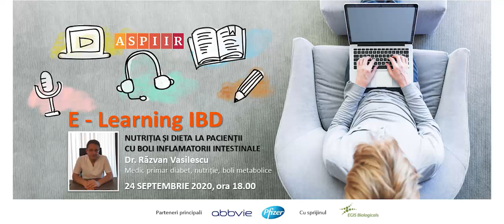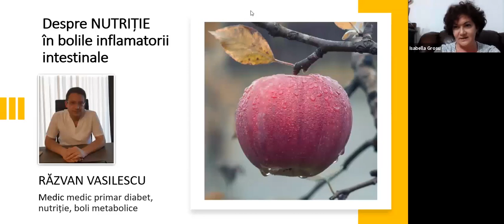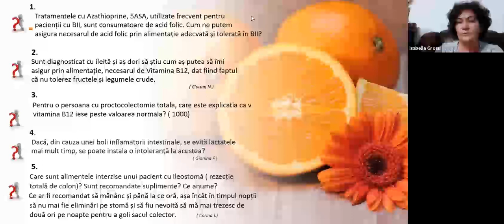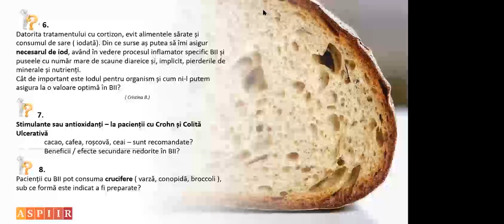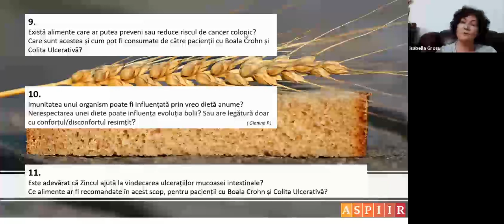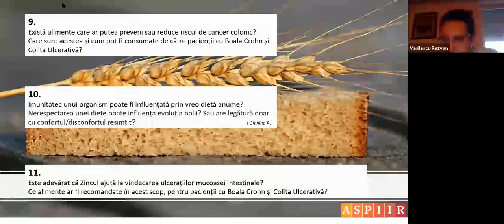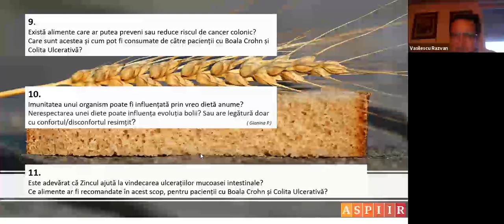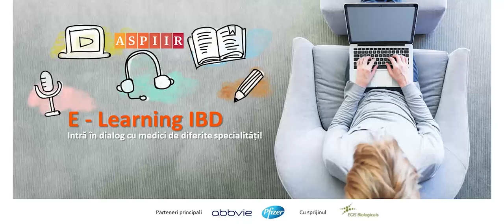E-Learning IBD - Dr. Răzvan Vasilescu, 24 SEPTEMBRIE 2020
WEBINAR NUTRIȚIA ȘI DIETA LA PACIENȚII CU BOLI INFLAMATORII INTESTINALE